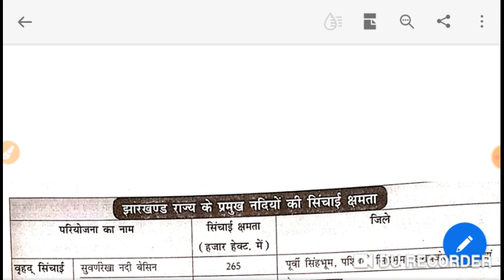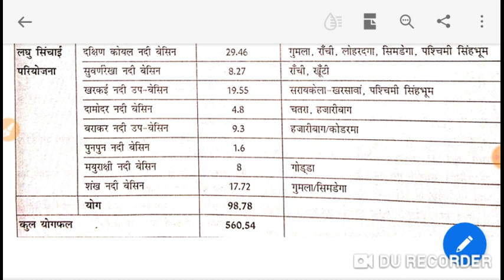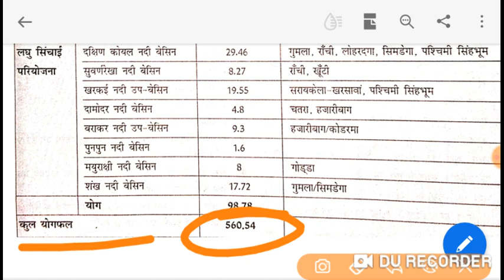झारखण्ड की सिचाई क्षमता